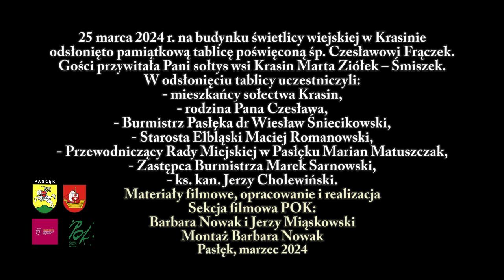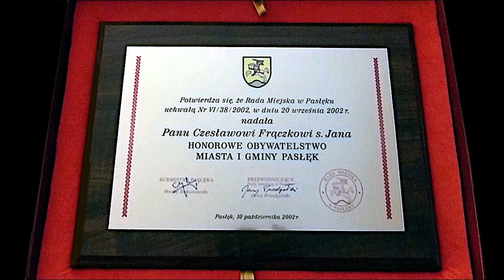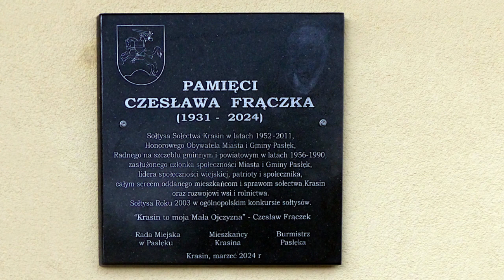Tablica pamięci Czesława Frączka, Krasin 2024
25 marca 2024 r. na budynku świetlicy wiejskiej w Krasinie odsłonięto pamiątkową tablicę poświęconą śp. Czesławowi Frączek. Gości przywitała Pani sołtys wsi Krasin Marta Ziółek – Śmiszek. W odsłonięciu tablicy uczestniczyli: mieszkańcy sołectwa Krasin, rodzina Pana Czesława, Burmistrz Pasłęka dr Wiesław Śniecikowski, Starosta Elbląski Maciej Romanowski, Przewodniczący Rady Miejskiej w Pasłęku Marian Matuszczak, Zastępca Burmistrza Marek Sarnowski, ks. kan. Jerzy Cholewiński.